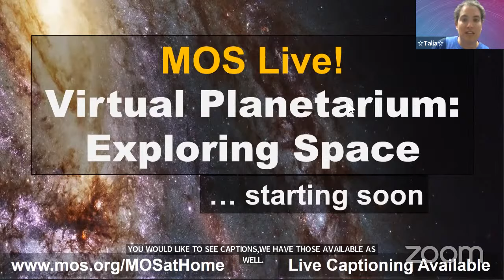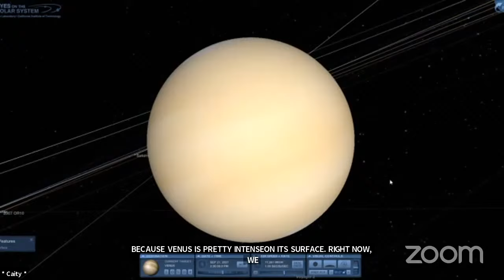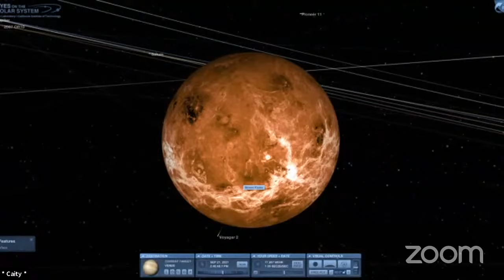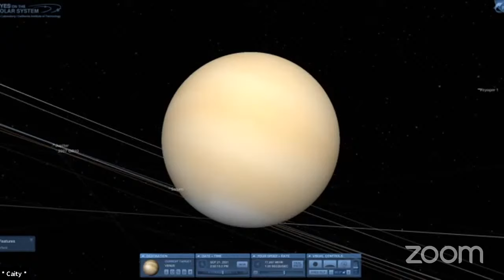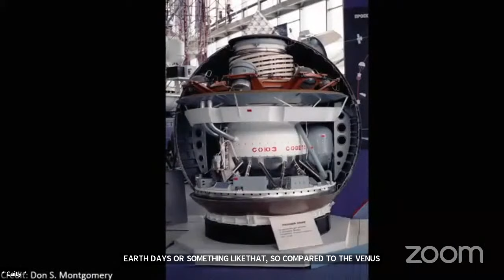Virtual Planetarium: Exploring Space (Missions to Venus- DAVINCI+ and VERITAS, 9/21/2021)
**Please know that we can't see comments on Facebook and YouTube during the live broadcast, but thanks for joining us!**

This material is based upon work supported by NASA under grant number 80NSSC21M0042. Any opinions, findings, and conclusions or recommendations expressed are those of the Museum of Science, Boston and do not necessarily reflect the views of the National Aeronautics and Space Administration (NASA).